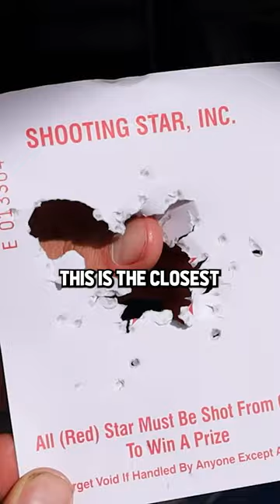Giving Every Prize I Win Away at The Carnival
I play a bunch of carnival games and try and give every single prize away that I win!